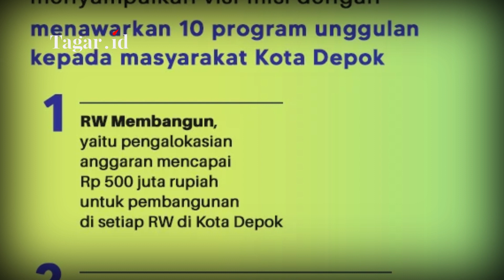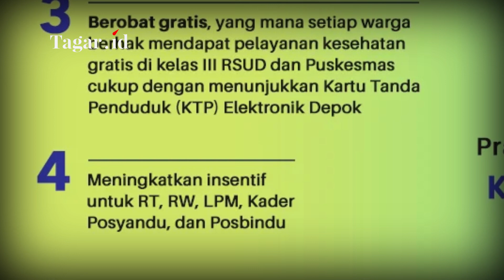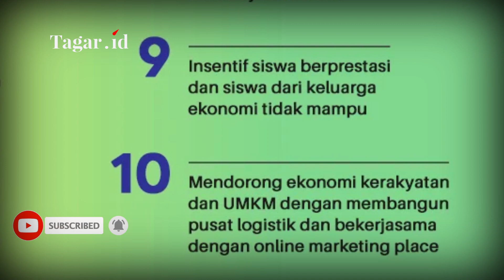Pesona Kota Depok yang Akan Dipimpin Pradi-Afifah | Tagar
Jakarta, Tagar TV - Tagarians, dalam video kali ini Cory Olivia membacakan ulasan pilihan redaktur Tagar, tentang tujuh tempat wisata gratis di Depok. Lepas dari rutinitas sejenak, penting untuk mengusir rasa jenuh. Melakukannya tak perlu menempuh jarak jauh, bagi Anda yang berada di sekitar Depok sejumlah tempat wisata gratis ini bisa menjadi pilihan, dan pastinya harus tetap menjalankan protokol kesehatan.

Berikut ini Tagar informasikan tujuh tempat wisata gratis di Depok:
1. Kampung 3D, berada di Jalan Danau Tondano Raya, terkenal dengan keunikan pada jalanan yang digambar dengan mural bernuansa 3 dimensi.
2. Kampung Warna-warni adalah deretan payung warna-warni yang berjejer rapih di Jalan Bhakti, Tugu, Cimanggis, Depok.
3. Taman Lembah Gurame, berlokasi di Jalan Nangka Raya Nomor 68, Depok Jaya, bisa menjadi lokasi untuk berolahraga.
4. Taman Lembah Mawar, berlokasi tidak jauh dari Taman Lembah Gurame. Taman ini juga memiliki cukup banyak fasilitas seperti gym outdoor, reflexy path dan children playground.
5. Kampung Rusa atau Kampung 99 Pepohonan Depok, tempat wisata bernuansa alam yang berlokasi di Jalan KH. Muhasan Dua.
6. Masjid Kubah Mas, dilapisi emas dengan arsitektur berciri khas Islam modern, berlokasi di Kelurahan Maruyung, Depok.
7. Situ Jatijajar, lokasi wisata danau yang dapat dikunjungi secara gratis, berlokasi di Jalan Raya Bogor Km. 37, Jatijajar, Tapos, Kota Depok.

Simak ulasan selengkapnya di Tagar TV.